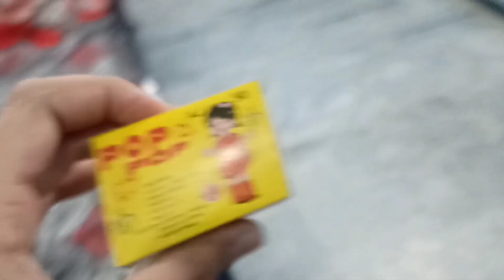family per prank Kar Diya 😱 my family reactions 👀😱 OMG 😳 🤣😂